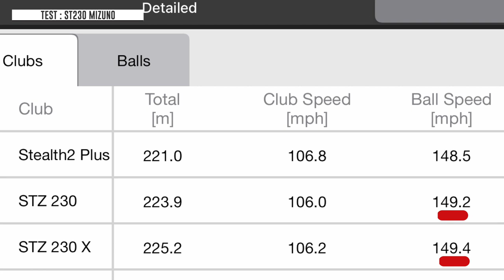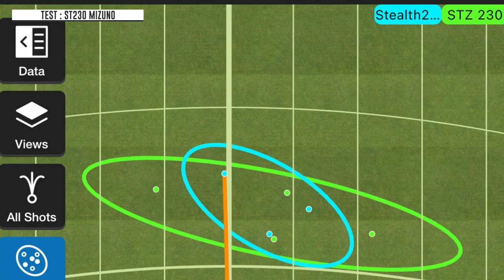DRIVERS ST 230 : MIZUNO ARRÊTE ENFIN DE SUBIR !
Depuis 2019 Mizuno cherche la bonne formule pour rendre ses drivers performants en termes de distance, au moins au niveau des géant du marché ? Constants et beaux gosses ils étaient, longs vont-ils devenir ? Réponse ICI !